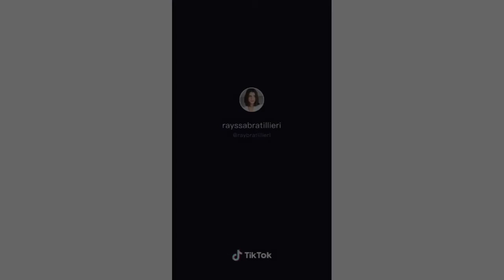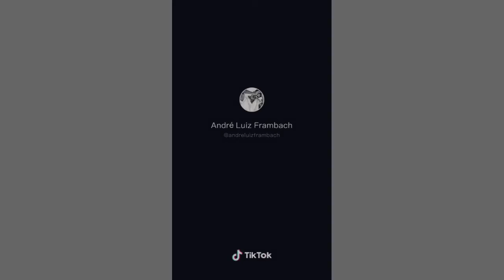Rayssa e André - Tiktok